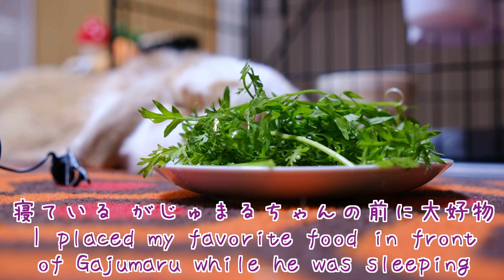寝ている大きなウサギの目の前に大好物を置いたら最高のASMRが撮れた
がじゅまるちゃんの情報はこちら